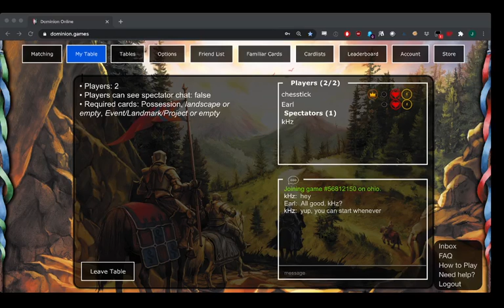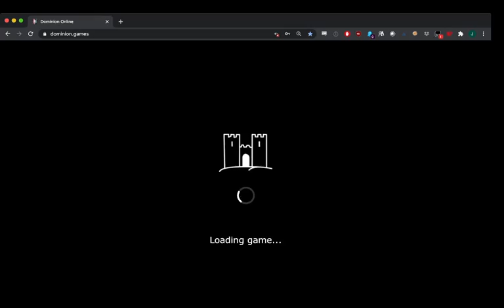Possession Cage: chesstick vs. Earl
Checkout dominion.games to get into this great game :)